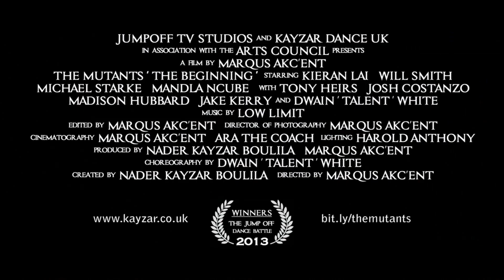THE MUTANTS Trailer 2014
The 2013 Street Dance Champs 'The Mutants' in ... THE BEGINNING ... A short dance film by JUMPOFF TV STUDIOS and KAYZAR DANCE UK
in association with the ARTS COUNCIL and edited by MARQUS AKC'ENT.